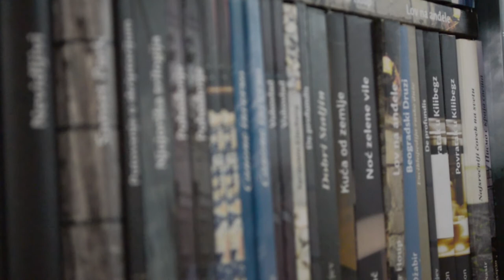Na čitalačkim steroidima - Alberto Mangel / On Reader's Steroids - Alberto Manguel (HD)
"Svi su ljudi lažljivci" (Beograd: Geopoetika, 2013) je roman argentinsko-kanadskog književnika Alberta Mangela.
Napisao i predstavio: Marko Bogunović.
Kamera i montaža: Stefan Dimić.
Urednik: Stevan Bradić.
Snimljeno u knjižari Mala Velka knjiga, Ignjata pavlasa 4, Novi Sad,